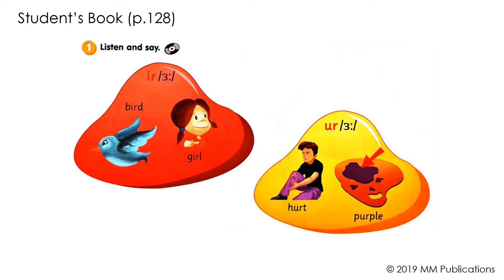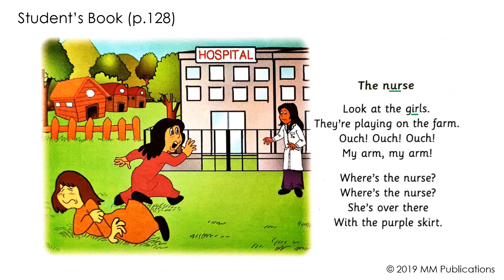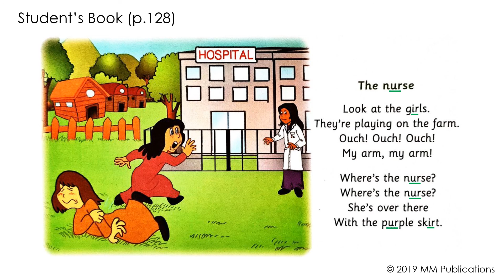GET SMART PLUS 4 STUDENT’S BOOK: PHONICS 10 (p.128)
此频道的视频均为配合行管令云端作业模式而准备的线上教学材料。
This channel contains teaching materials created to suit the needs of online teaching during the Movement Control Order imposed by the government in the wake of COVID-19 crisis. Publishers stated at the ending credits of the lesson videos possess the absolute ownership of the content.